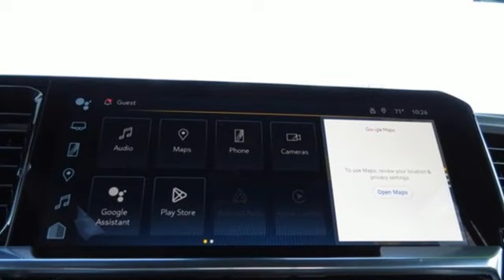2023 Chevrolet Silverado 1500 Smithfield NC Selma, NC CG13050 - SOLD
Year: 2023
Make: Chevrolet
Model: Silverado 1500
Trim: LT
Engine: 8 5.3L
Transmission: Automatic
Color: Northsky Blue Metallic
Interior: Gideon/Very Dark Atmosphere
Stock #: CG13050
VIN: 2GCUDDED6P1126936
Delivers 20 Highway MPG and 16 City MPG! This Chevrolet Silverado 1500 delivers a Gas V8 5.3L/325 engine powering this Automatic transmission. Z71 OFF-ROAD PACKAGE includes (Z71) Off-Road suspension, (JHD) Hill Descent Control, (NZZ) skid plates and (K47) heavy-duty air filter Includes Z71 hard badge, (N10) dual exhaust, (RCV) 18 bright silver painted wheels, (XCK) 265/65R18 all-terrain, blackwall tires and (NQH) 2-speed transfer case., Z71 OFF-ROAD AND PROTECTION PACKAGE includes (Z71) Z71 Off-Road suspension, (JHD) Hill Descent Control, (NZZ) skid plates, (K47) heavy-duty air filter and Z71 hard badge Includes (WPQ) Protection Package and (AAK) All-weather Z71 floor liners, LPO., WINDOW, POWER, REAR SLIDING with rear defogger.* This Chevrolet Silverado 1500 Features the Following Options *REMOTE START PACKAGE includes (BTV) Remote Start, (UTJ) content theft alarm and (C49) rear-window defogger, PROTECTION PACKAGE includes (B1J) wheel house liners and (CGN) Chevytec spray-on bedliner, CONVENIENCE PACKAGE II includes (UG1) Universal Home Remote, (A48) rear sliding power window, (PZ8) Hitch Guidance with Hitch View, (JL1) Trailer brake controller and (UET) Trailering App, ALL STAR EDITION PLUS includes (PCM) Convenience Package II and (NZN) 20 aluminum wheels with Grazen painted pockets , WHEEL, 17 X 8 (43.2 CM X 20.3 CM) FULL-SIZE, STEEL SPARE, UNIVERSAL HOME REMOTE, TRANSMISSION, 10-SPEED AUTOMATIC, ELECTRONICALLY CONTROLLED with overdrive and tow/haul mode. Includes Cruise Grade Braking and Powertrain Grade Braking, TRANSFER CASE, TWO-SPEED electronic Autotrac with push button control, TRAILERING APP, TRAILER BRAKE CONTROLLER, INTEGRATED.* Stop By Today *Live a little- stop by Deacon Jones Chevrolet Buick GMC located at 1615 Sunset Ave, Hwy 24 West, Clinton, NC 28328 to make this car yours today!

Address:
1115 North Bright Leaf Blvd